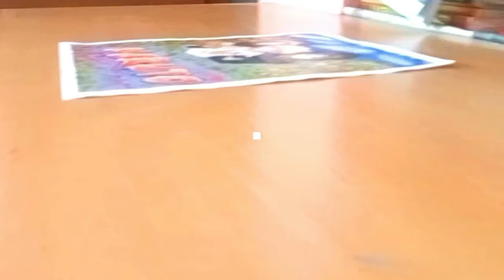Naruto, Sasuke and Sakura Acrylic Painting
Hi, This is Naruto, Sasuke and Sakura Acrylic Painting.

The music I used here is from various sources. So, I don't know the Real owners is.. So, Real Owners of this tracks, please massage on my email if you have problems with using your music in my video
I'll give you a proper credit...
The credit of the songs/music goes to real owner